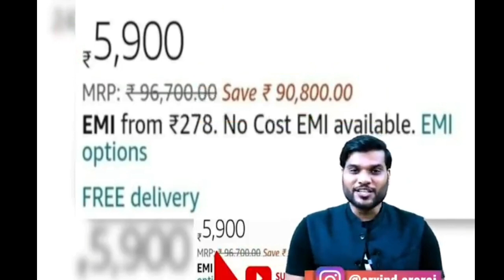kisi se udhar paise kaise len | a2 motivation fact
A2 Motivation {YT Family}  Motivation and Amazing fact video

ऐसी ही लेटेस्ट वीडियो देखने के लिए बने रहे हमारे चैनल पर 👀

Thanks for your support A2 Motivation {YT Family}